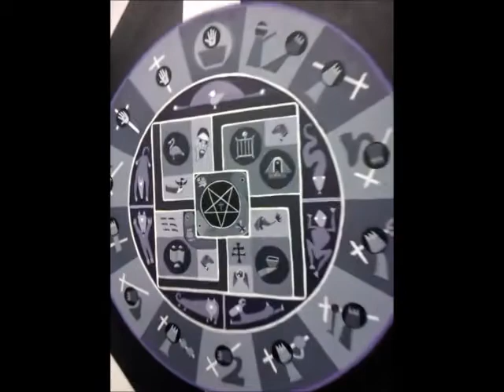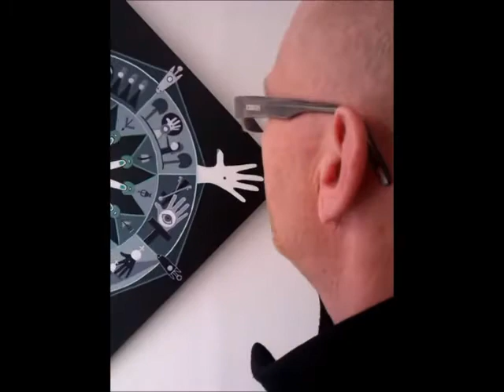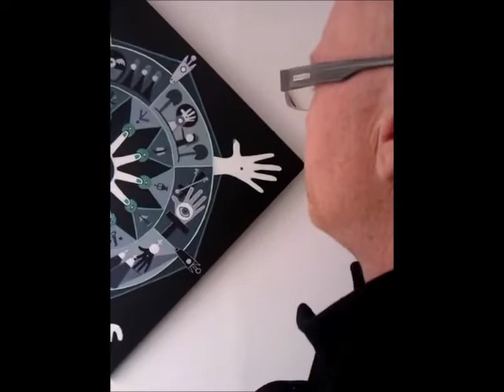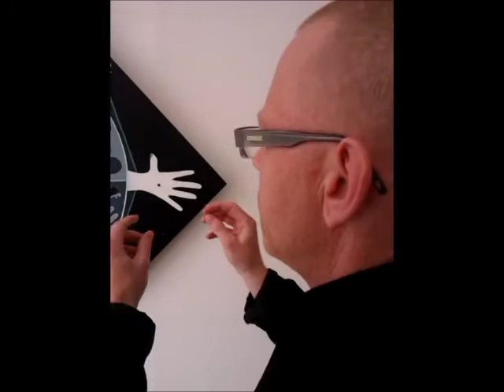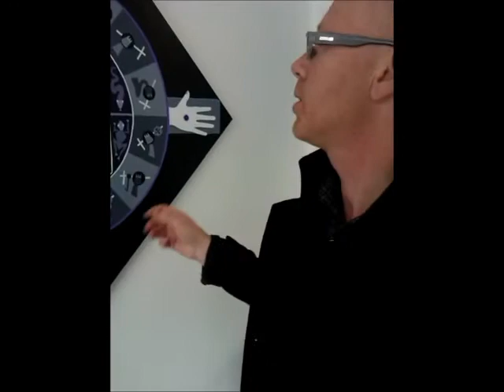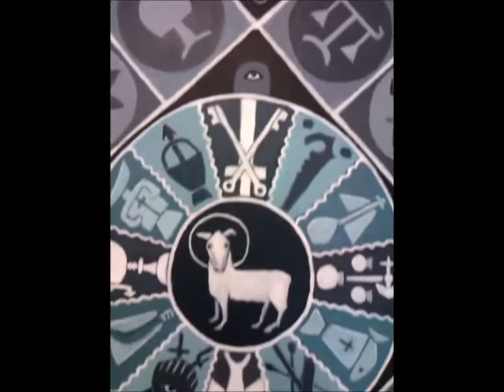David Richardson exhibition at Cambridge Art Salon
A documentary video by Victor-Manuel Ibáñez